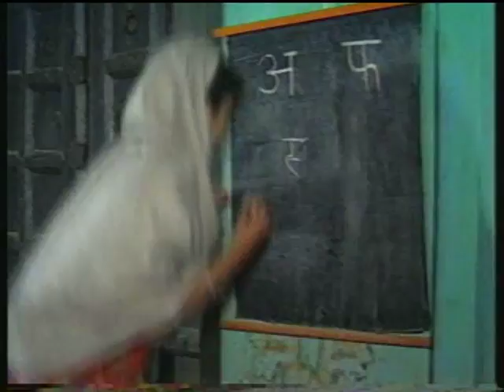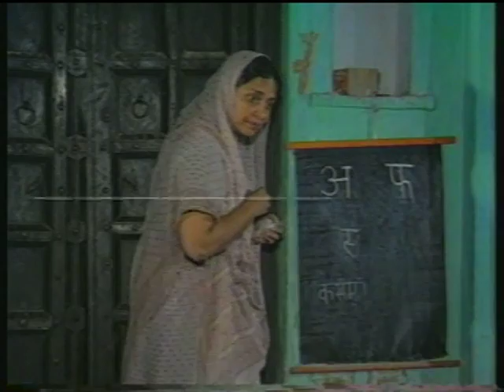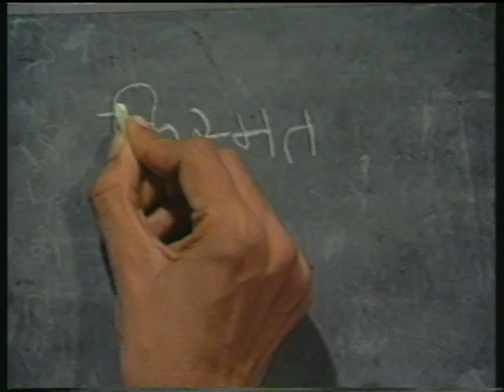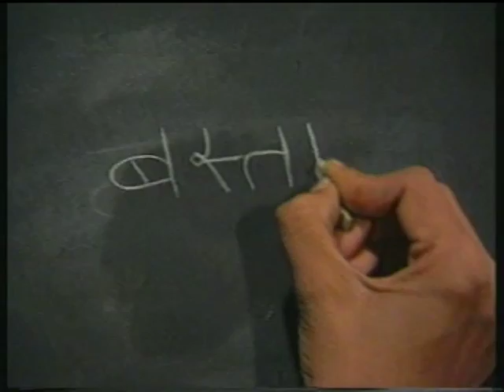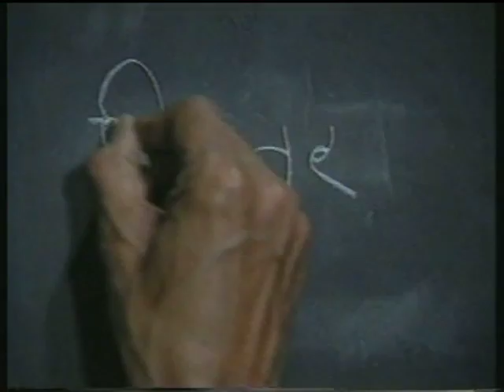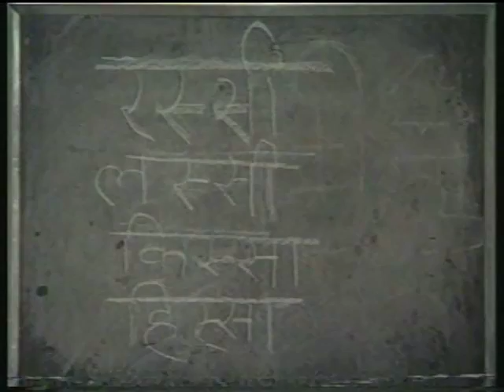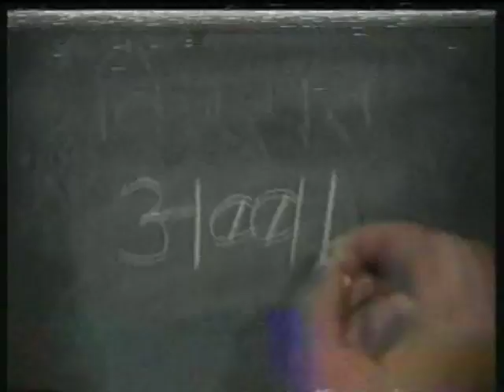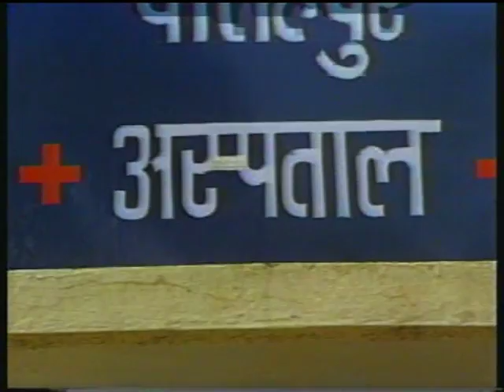Khilatee Kaliyaan Bhag 08 / खिलती कलियाँ भाग 08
इस कार्यक्रम के भाग – 8  में गांवों में पढ़ना-लिखना सिख रही महिलायों के बारे में दिखाया गया है। पढ़ाई- लिखाई से उनके जीवन और संबंधों में आ रहे बदलावों को भी दिखाया गया है।साथ ही साथ खिलती कलियाँ पाठ्यपुस्तक के 'अस्पताल का फायदा' पाठ में आधे अक्षर का प्रयोग सीखाया गया है।